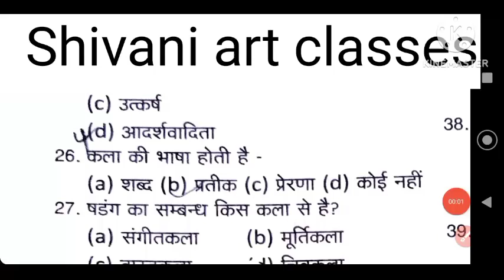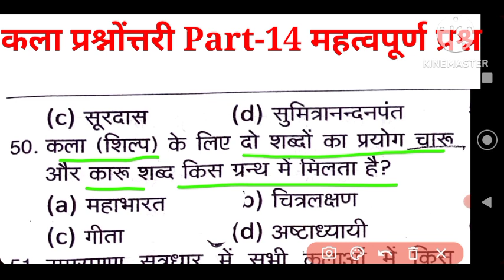TGT PGT EMRS BPSC Part-14 TGT PGT NVS KVS DSSSB LT GRADE ART EXAM 2023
कला प्रश्नोंत्तरी Part-14 TGT PGT NVS KVS DSSSB LT GRADE ART EXAM 2023